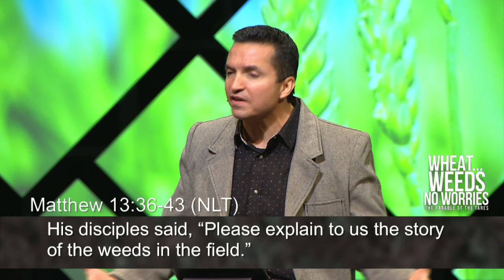Wheat... Weeds... No Worries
The Parable of the Tares
Pastor Carl Toti